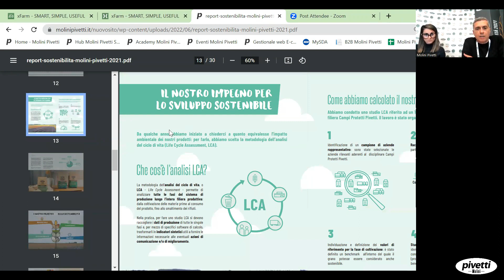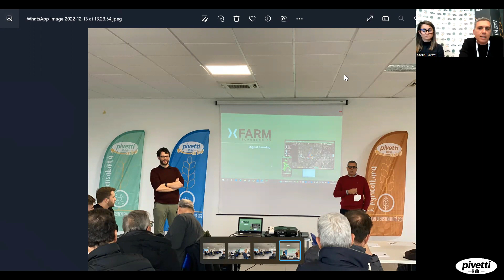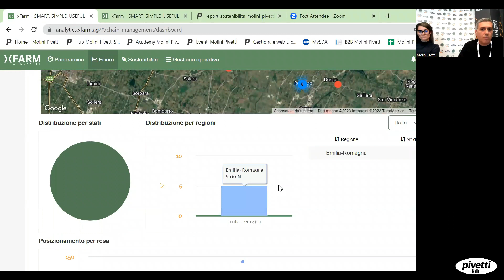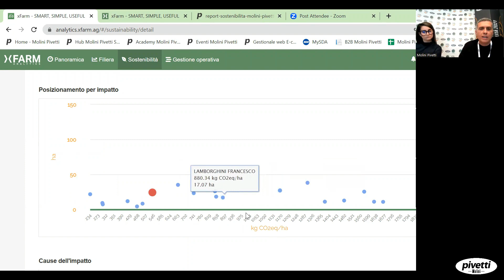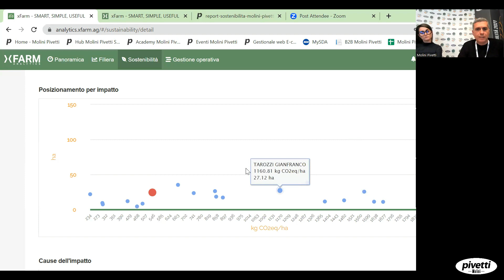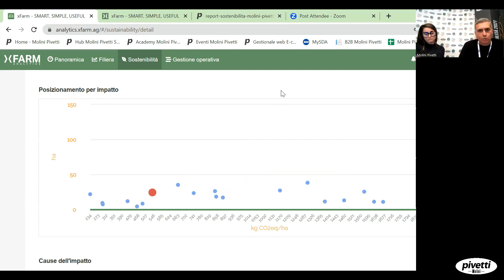La Digitalizzazione della Filiera Molini Pivetti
Condividiamo l'estratto dello speech con il nostro agronomo Alessandro Zucchi con un aggiornamento sui nostri passi sostenIbili, in termini d agricoltura e tecnologia.
La digitalizzazione della nostra filiera Campi Protetti Pivetti può contribuire a ottimizzare i processi agricoli, ridurre gli sprechi e minimizzare l'impatto ambientale. Con xFarm Technologies stiamo portando avanti questo importante progetto, cercando di sensibilizzare i nostri agricoltori all'utilizzo della tecnologia per trarne vantaggio e benefici per l'ambiente.

We share the excerpt from the speech with our agronomist Alessandro Zucchi with an update on our sustainable steps in terms of agriculture and technology.
The digitisation of our Pivetti Protected Fields supply chain can help optimise agricultural processes, reduce waste and minimise environmental impact. With xFarm Technologies we are pursuing this important project by trying to sensitise our farmers to use technology to benefit the environment.